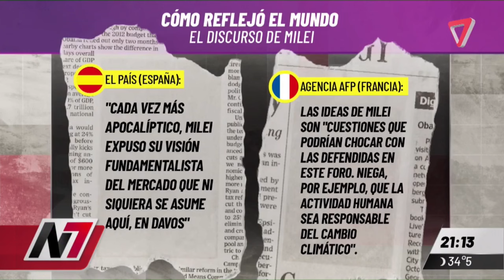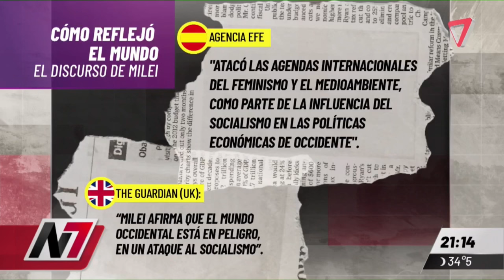💣 LOS MEDIOS DEL MUNDO SOBRE MILEI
Luego del discurso de Milei en Davos, las noticias del mundo explotaron no tan a favor del presidente argentino.